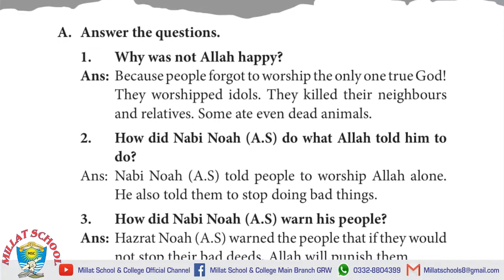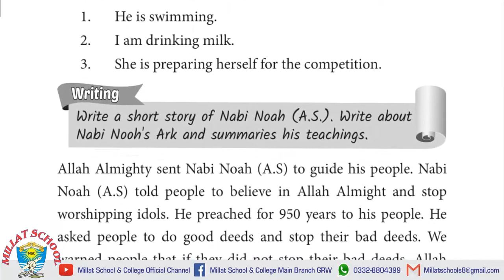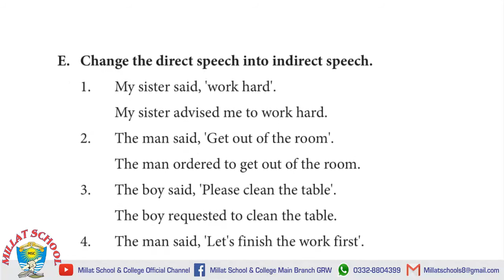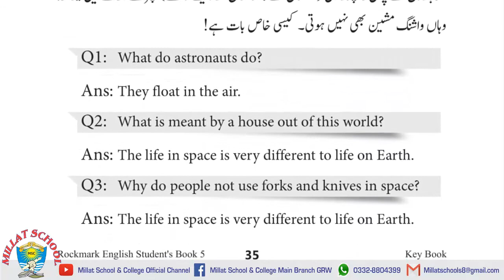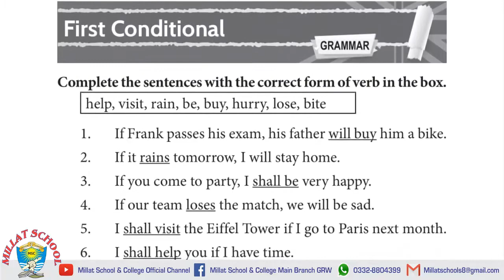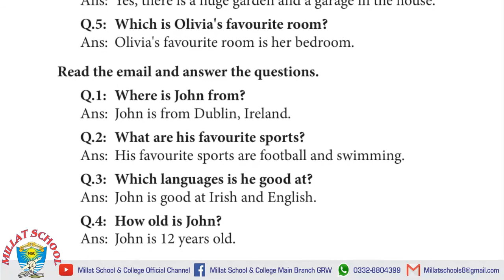English | Class Five | Chapter # 4 | Exercise | Rockmark key Book | Millat School Grw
This video has been made to guide about the  in Rockmark English book class one.